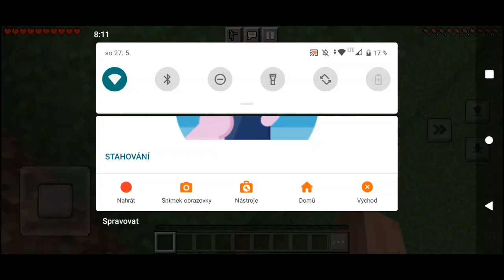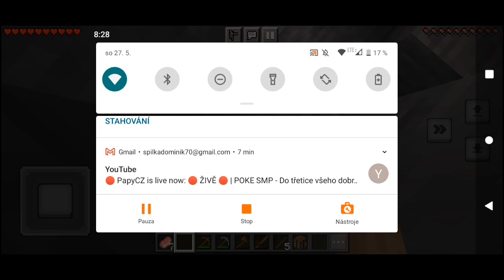Minecraft ale Musím zabít každého určitého moba 73#